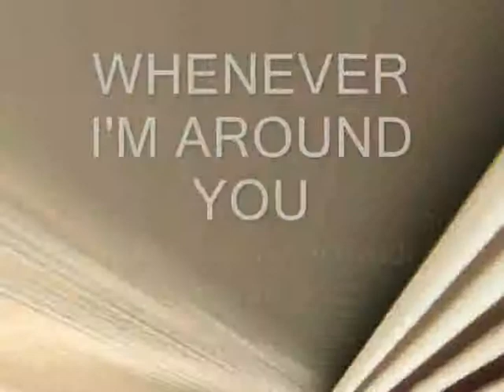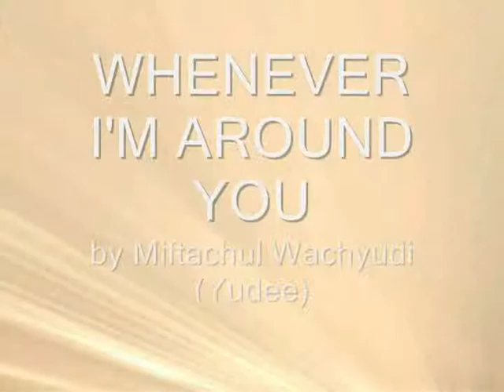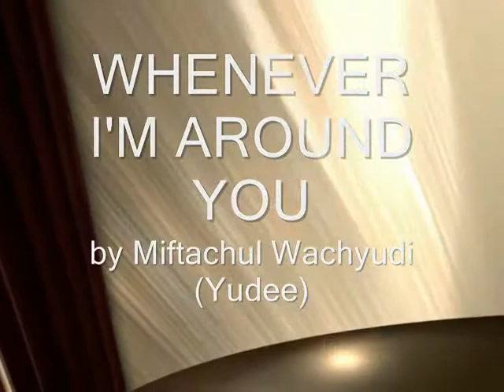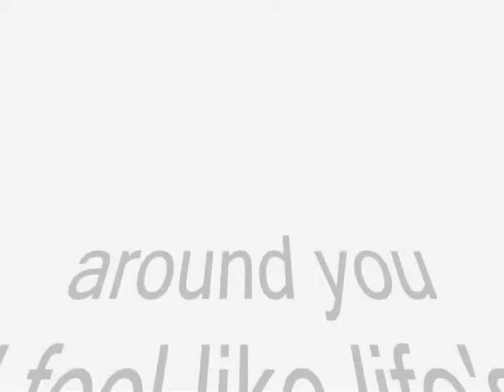WHENEVER I'M AROUND YOU - MIFTACHUL WACHYUDI (YUDEE)